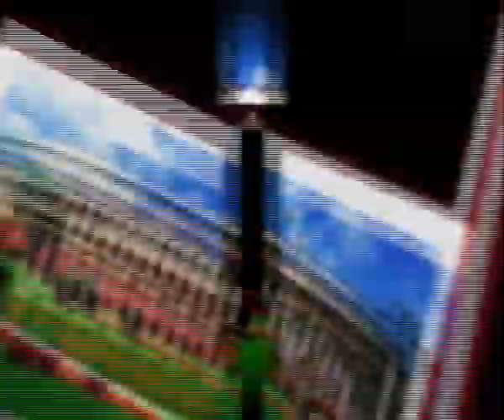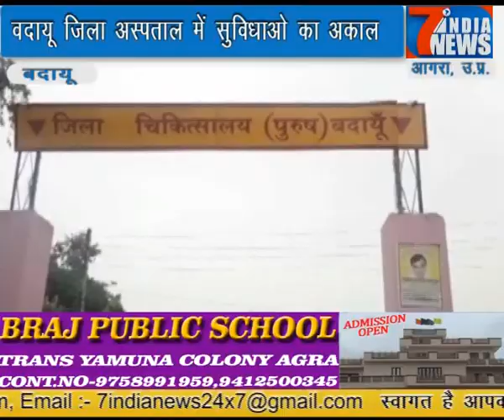बदायूं जिला अस्पताल की लापरवाही से वायरल बुखार का प्रकोप.....7 India News 27×7, 18.09.2018